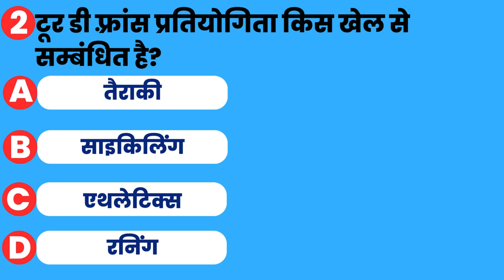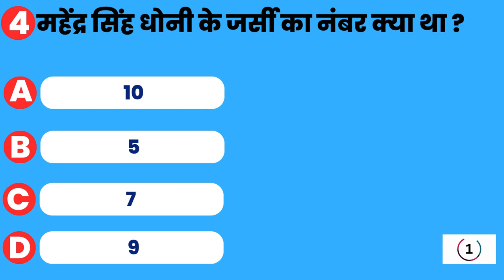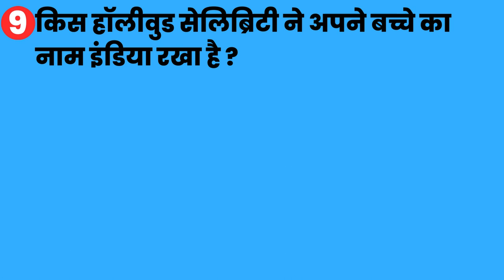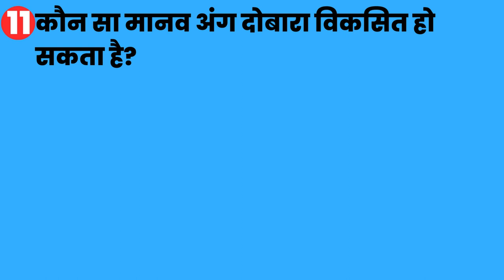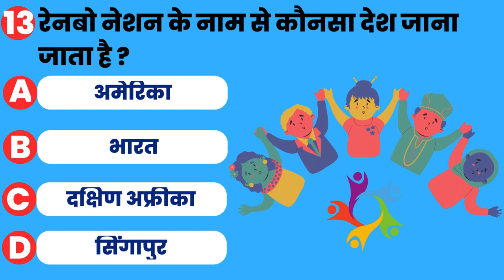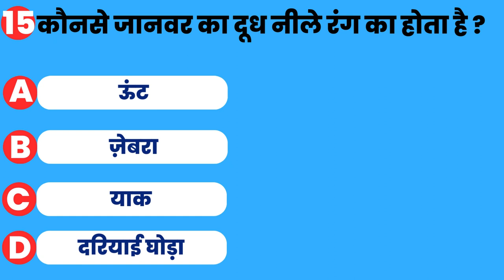Hollywood Celebrity l Gk Questions l Gk Quiz l Gk Questions and Answer part 15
In this video we are going to discuss most important questions regarding general knowledge which will be useful for clearing the competitive exams.

Your Queries Solved 👇
👉 chris hemsworth
👉 hollywood celebrity
👉 hollywood actor
👉 ms dhoni
👉 mahendra singh dhoni
👉 jercy no 7
👉 pomegranate
👉 national fruit
👉 hangover
👉 hangover remedy
👉 hangover drink
👉 energy drink
👉 tour de france
👉 cycling
👉 largest gold reservoir
👉 biggest gold reservoir
👉 colour of peace
👉 color of peace
👉 gunpowder invention
👉 apple fruit
👉 IPL 2024 MI captain
👉 ipl 2024 mumbai indians captain
👉 hardik pandya
👉 human organ regrows
👉 liver regrows
👉 iran national fruit
👉 iran's national fruit
👉 rainbow nation
👉 rainbow nation south africa
👉 mudskipper
👉 blue milk
👉 hippopotamus
👉 2023 gk
👉 sc knowledge zone
👉 best gk
👉 competitive quiz
👉 Current Affairs
👉 g k
👉 2022 gk
👉 General knowledge
👉 Gk current
👉 GK fact
👉 general knowledge quiz general knowledge ke question
👉 geography gk
👉 gk 2022
👉 Gk 2023
👉 GK Adda
👉 GK IAS
👉 GK in Hindi
👉 GK IPS
👉 gk knowledge
👉 GK Marathon
👉 gk MCQ
👉 gk questions
👉 gk Quiz
👉 GK quiz in Hindi
👉 gk study
👉 Important gk
👉 Important GK Questions and answer for Competitive Exams
👉 important question in hindi
👉 India GK
👉 gk test
👉 gk tricks
👉 gk video
👉 gk question in hindi
👉 gkstudy
👉 gktoday
👉 Hindi gk
👉 hindi question
👉 lucent mcq
👉 Objective gk
👉 lucent for railway geography gk
👉 lucent geography in hindi
👉 Lucent gk
👉 lucent gk important question lucent gk
👉 Prashn manjusha
👉 prashna manjusha
👉 question and answers
👉 question answer
👉 samanya gyan
👉 जनरल नॉलेज
👉 जी के
👉 जीके
👉 जीके क्वेश्चन
👉 जीके जीके
👉 सामान्य ज्ञान
👉 science gk questions
👉 science MCQ
👉 Science questions answers
👉 ssc gk

1. Created by myself
2. Free  Images from Canva
3.Images under Creative Common License